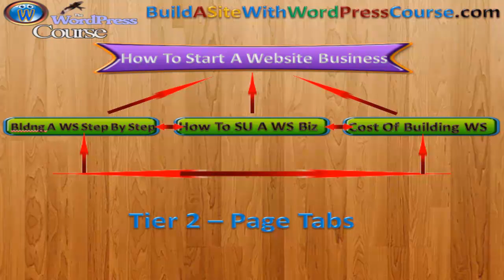How To Build A WordPress Website From Scratch 6 Blog Organization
How To Build A WordPress Website From Scratch Part 6

In this part of our course on how to build a WordPress website from scratch, this will be the topics of these WordPress tutorial videos will be:
...the internal linking structure of your website, anchor tagging your text and your images, organizing your blog and blog commenting search engine optimization.

Learning how to create your own website from scratch and in a step by step manner is one of the first thing we need to get our head around if we want to work from home and be successful at it.

If you would like to see the website where this WordPress tutorial video series starts you can either go to the website and get started here:

By John Jarvis